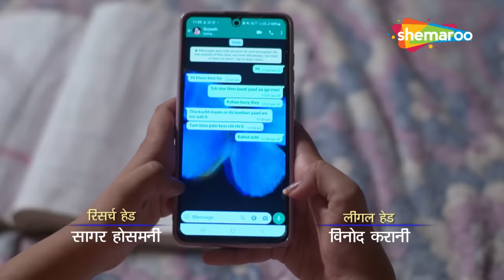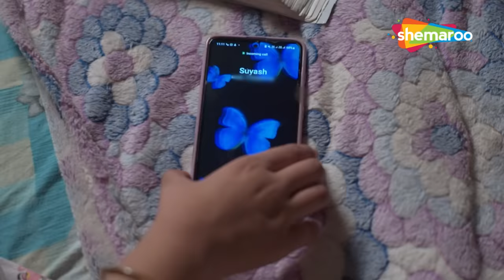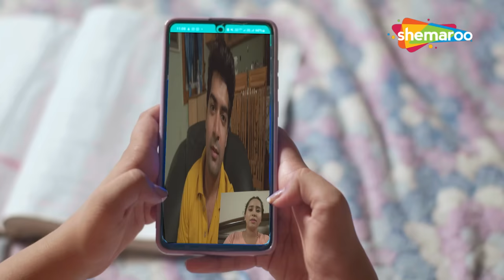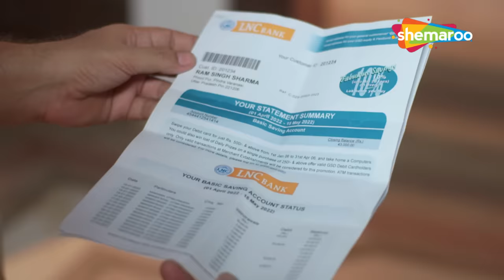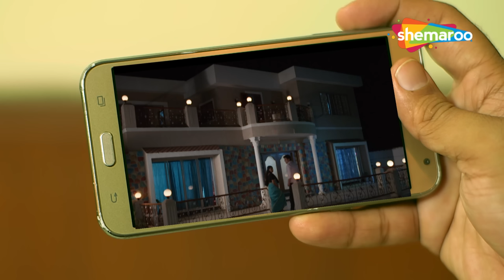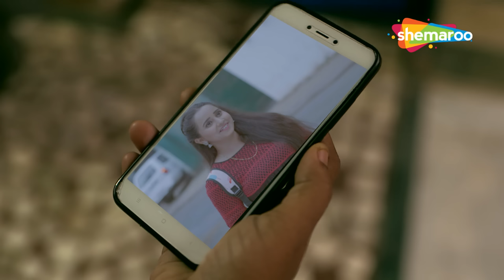कॉलेज के बाद बॉयफ्रेंड ले गया गर्लफ्रेंड को अपने घर | Crime World | Laadli